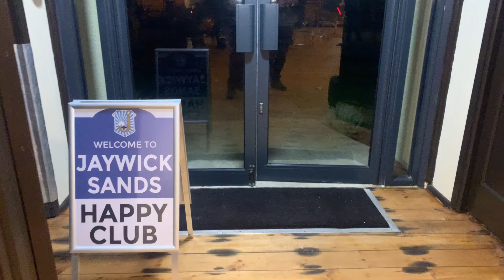A real blessing that Redeemed Christian Church Clacton on sea brings free food to help Jaywick Sands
A real blessing that Redeemed Christian Church Clacton on sea brings free food to help Jaywick Sands Happy Club feed our Jaywick Sands,2/11/2021 DannySloggettVision